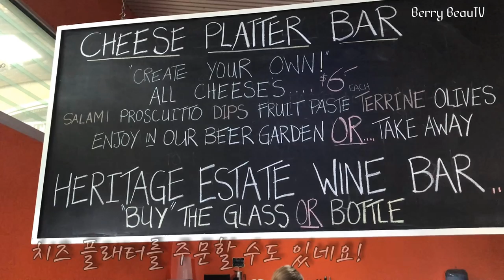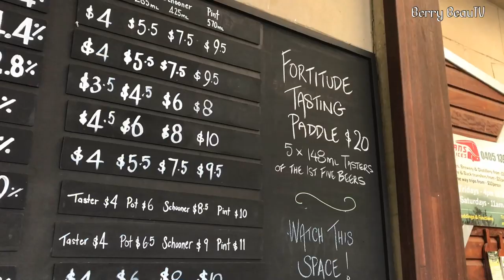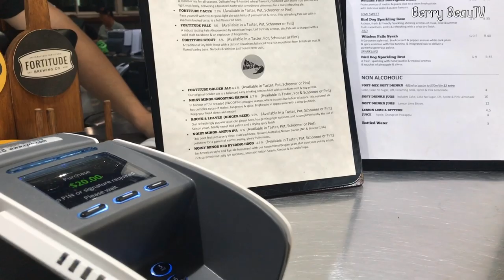호주 브이로그. 골드코스트 탬버린 마운틴. 맥주 양조장. 호주 여행지 추천. Tamborine Mountain Gold coast. vlog.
안녕하세요:)

오늘은 간만에 골드코스트 여행지 추천 + 브이로그 , 먹방을 찍어보았어요.
비오는 날, 라이브 음악과 수제맥주와 피자.
카메라에 비친 자신이 너무 좋아 과하게 신이 난 수아 ㅋㅋ
사소한 하루 함께 나눠봐요 ❤️

Tamborine Mountain

ADDRESS
165 Long Road
Mount Tamborine
Queensland 4271